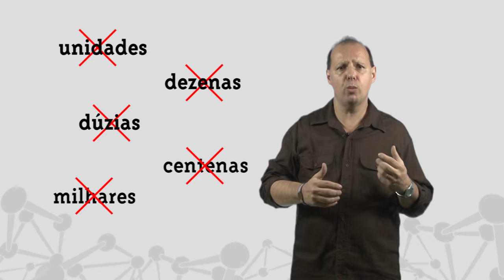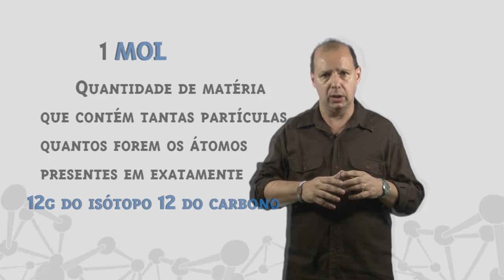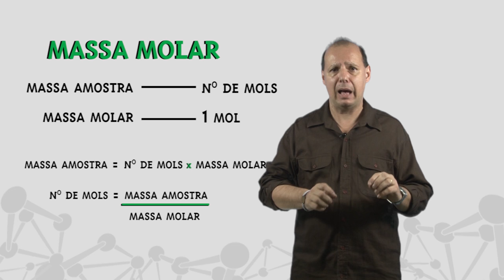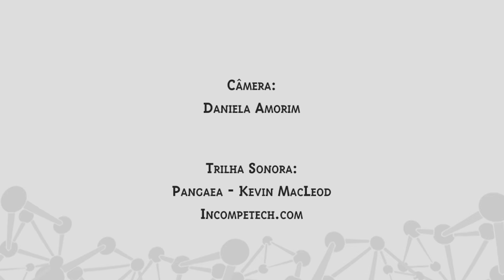Módulo 2: Estequiometria - Aula I - Fórmulas Químicas